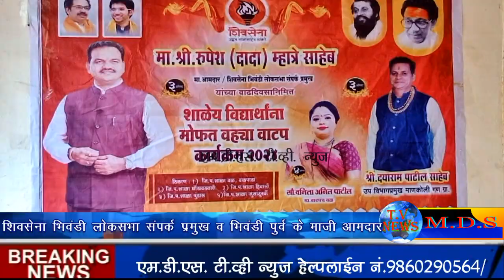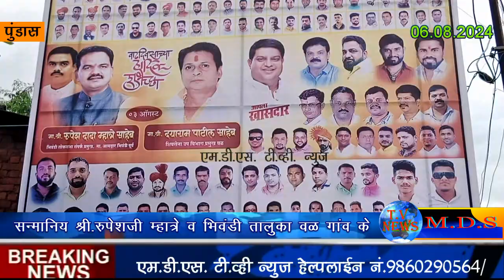शिवसेना शाखा वळ द्वारा भिवंडी तालुका जिल्हा परिषद स्कूल के विद्यार्थियों को नोटबुक वितरण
शिवसेना शाखा वल द्वारा जिला परिषद स्कूल के विद्यार्थियों को मुफ्त नोटबुक शैक्षणिक साहित्य वितरण।